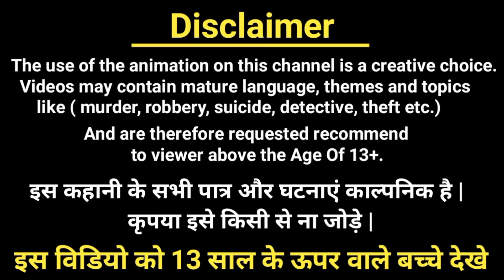कौनसा DOCTOR KILLER है ?| Balveer Return Paheli| Balveer Cartoon| Riddles in hindi|Jasoosi Paheliyan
1) cartoon paheliyan
2) Hindi Paheliyan
3) Paheli in hindi
4)Balveer Paheliyan
5) riddles with answer

 ➡ cartoon paheliyan
 ➡ cid paheliyan
 ➡balveer paheliyan
 ➡hindi paheliyan
 ➡ majedar paheliyan
 ➡riddles
 ➡balveer cartoon paheliyan
➡ riddles hindi
➡ paheliyan in hindi
➡hindi paheli
➡hindi paheliyan